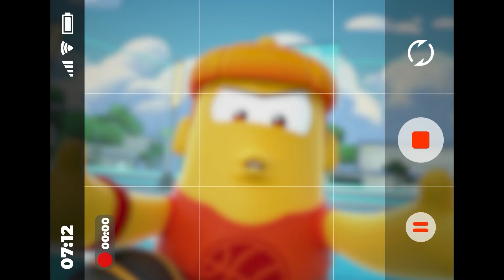Sports Bots, Funny Video for Kids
Hi Kids! Watch this [Sport Bots Trailer] Hindi Nursery Rhymes Songs Collection in 3d by Little Treehouse ! We hope you enjoy watching this animation as much as we did making it for you!

Hindi Nursery Rhymes Songs Collection and Kids songs in 3D, The Best Nursery Rhymes & Hindi Baby Songs Collection and lots more of your favourite Hindi kids song by Little Treehouse! Little Treehouse is a series of 3D animated nursery rhymes especially for young children, ages 1 - 4. We hope you enjoy this 3D animated nursery rhymes collection as much as we did making it for you!

[SONG NAME] Hindi Nursery Rhymes Songs Collection and Kids songs in 3D - your favourite Hindi nursery rhymes and baby songs collection by Little Treehouse ™

1. Rhymes for Children (Logic, music)
2. Shapes
3. Colours
4. Numbers
5. Letters
6. Fables and original stories
7. Lullabies